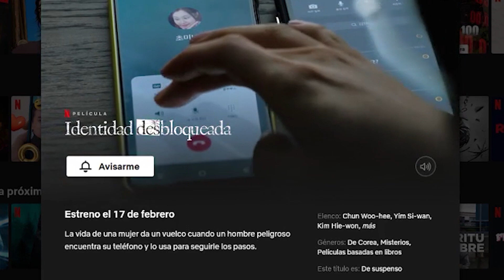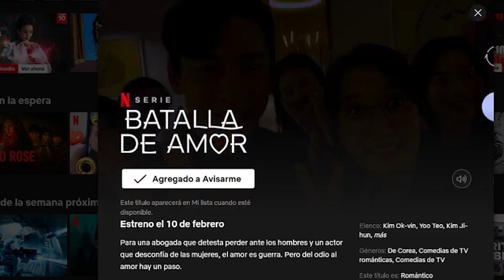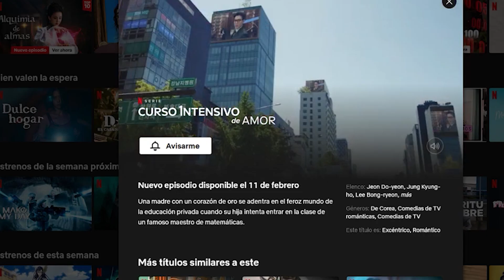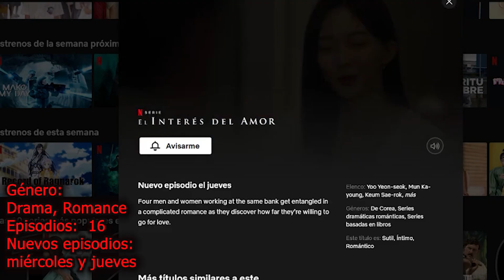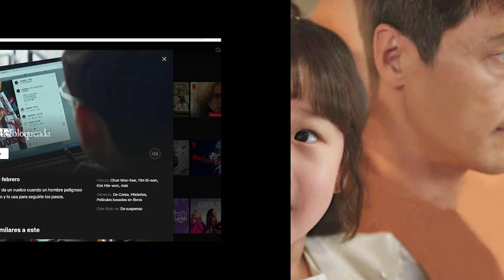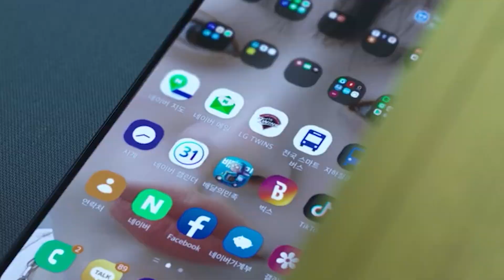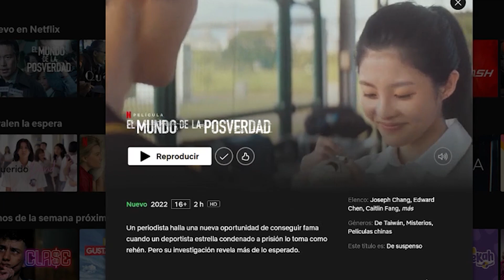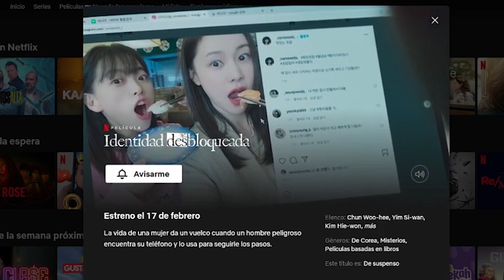ESTRENO DORAMAS NETFLIX FEBRERO 2023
Estos son los doramas que nos llegan este próximo mes de febrero.